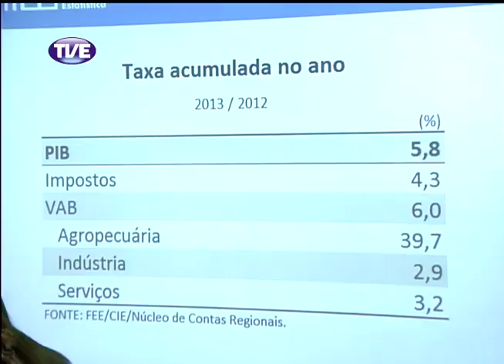Jornal da TVE - Segunda Edição - 12/03/14 Bloco 1